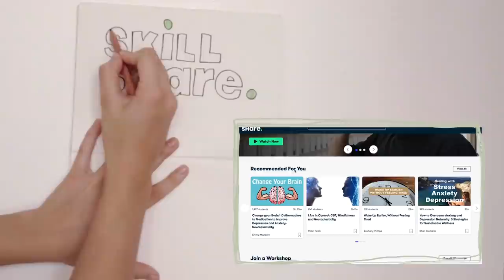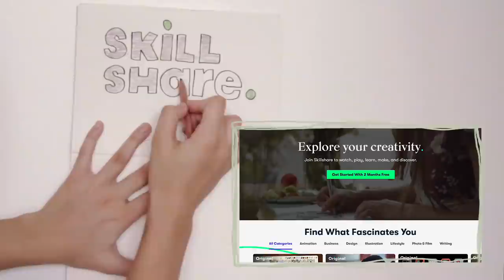listen to this if: you're feeling a little anxious | guided by me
i'm by NO means a professional or certified meditation guide. i have just been taught and guided by others in the past, and these have helped me in my own experiences with anxiety. may today's video help you as well.

Let's talk! 💕

Music 🎼
The Sleep Project by David Andrew

FAQs:
Q. How old are you?
20

Manila, Philippines

 I use a Canon 80D